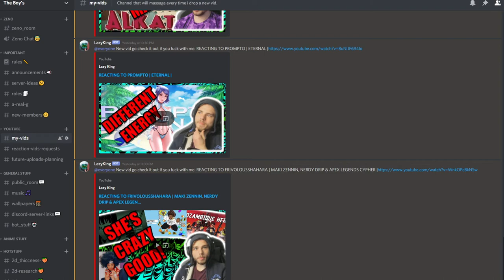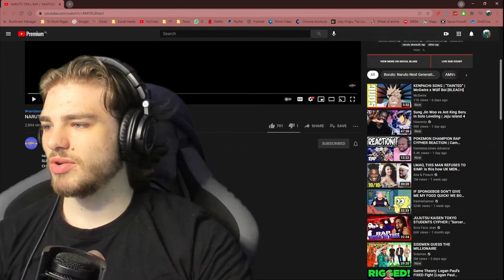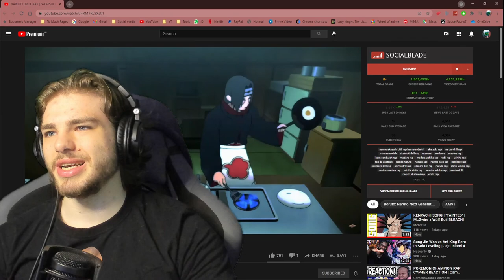REACTING TO HAM SANDWICH | AKATSUKI | NARUTO DRILL RAP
TIMESTAMPS
0:00 preview
0:09 discord
1:01 intro
1:46 rap
6:18 thoughts
7:16 outro
INFO
Check the Discussion tab for more general info. Also would like it if you put your recommendations in there as well. I sometimes don't see comments because youtube doesn't show them. links are not appreciated by youtube most of them get send to spam, so Dm me the video in 1 of my social media.